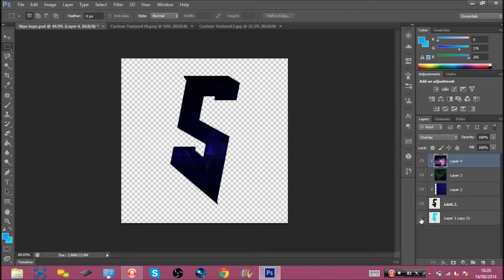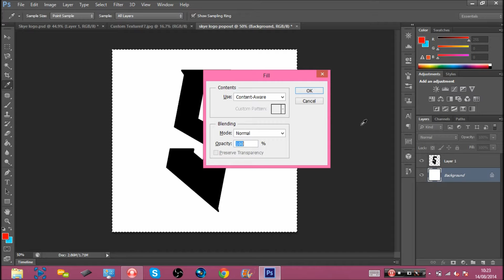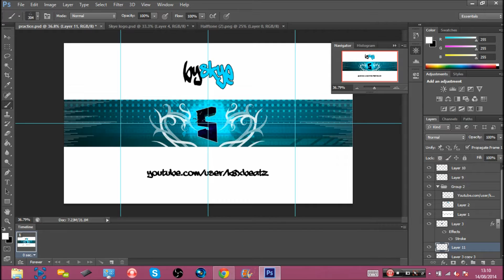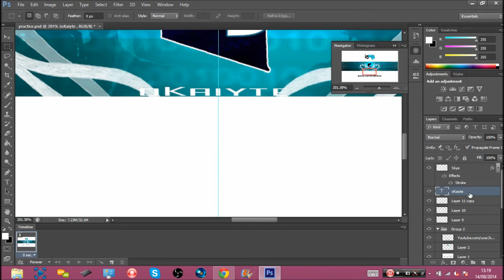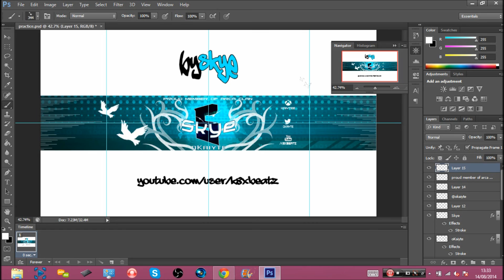Arca Skye | Skye Youtube Banner Speedart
Hi guys i hope you enjoy this speedart i created while making my personal youtube background. - Arca Skye